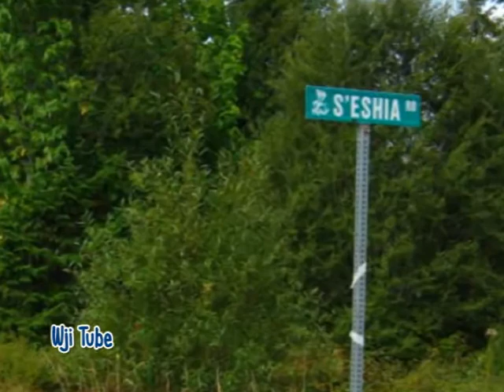Gateway to the Kinsol Trestle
Tidewater Subdivision is the Gateway to Kinsol from Duncan, BC, Canada, eh?